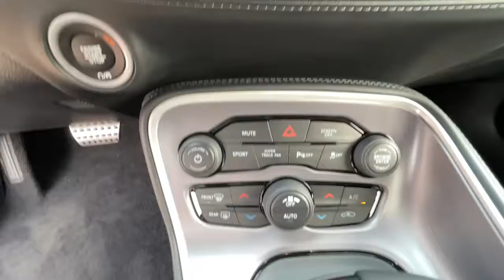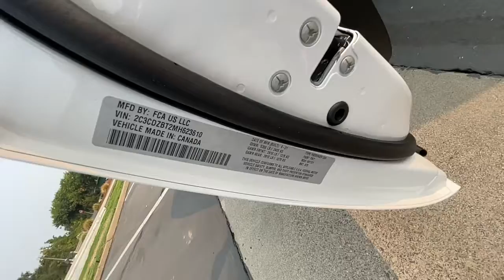2021 DODGE CHALLENGER R/T RWD Redding, Eureka, Red Bluff, Northern California, Sacramento, CA 21D291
WHITE KNUCKLE New 2021 DODGE CHALLENGER R/T RWD available in Redding, California at Crown Motors Redding. Servicing the Eureka, Red Bluff, Northern California, Sacramento, CA area.
2021 DODGE CHALLENGER R/T RWD  - Stock#: 21D291 - VIN#: 2C3CDZBT2MH623610